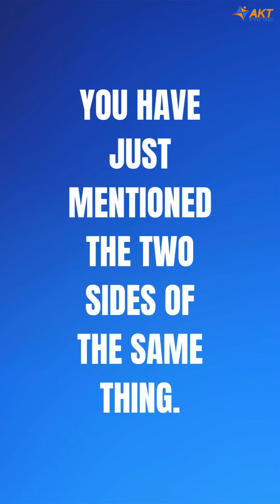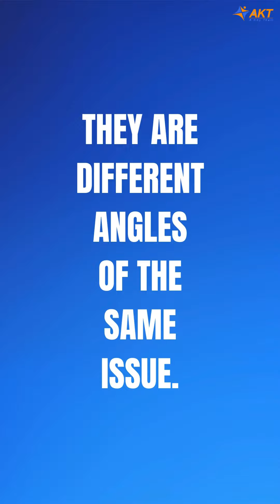7 cách để dịch “Hai khía cạnh của một vấn đề” – bạn chọn cách nào?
"Hai khía cạnh của một vấn đề" - câu nói tưởng chừng đơn giản nhưng lại khiến bạn "lúng túng" khi dịch?
Trong video này Phiên dịch viên Khang Nguyễn sẽ chia sẻ cho bạn 07 cách để dịch 1 câu đơn giản “Hai khía cạnh của một vấn đề” – bạn chọn cách nào?
▶️ Mời các bạn cùng xem video nhé.